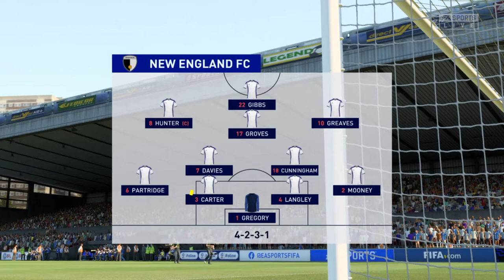Fifa 22 Create A Club S1 #13 League 2 6. Spieltag Carlisle Utd - New England FC